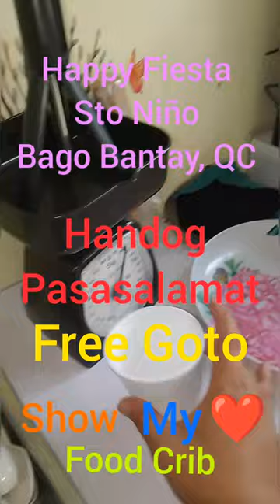Pa free goto fr Show My Love Food Crib